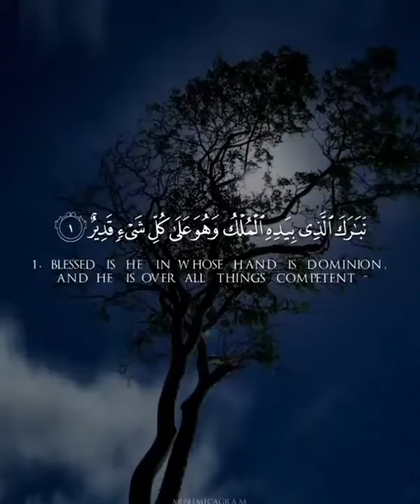quran whatsappstatus status islamic trending shorts shortvideo like حالات قرآن ترند قران